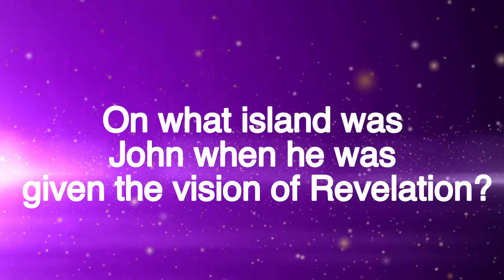Sunday class bible question and answer